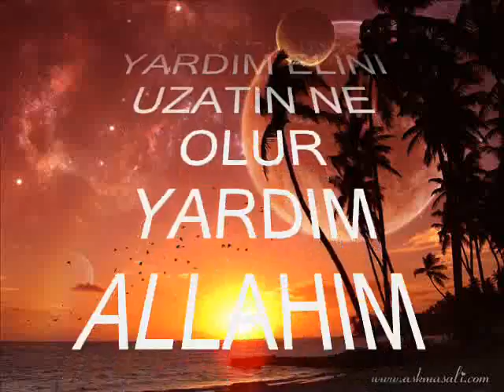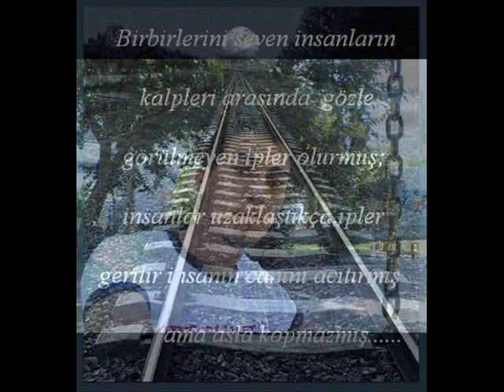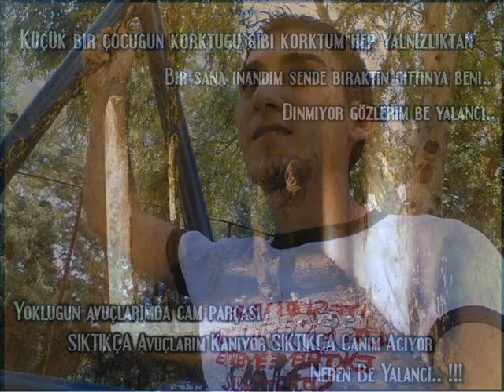şiir - yigidi gül aglatır gam öldürür